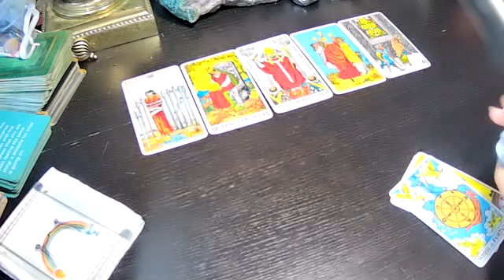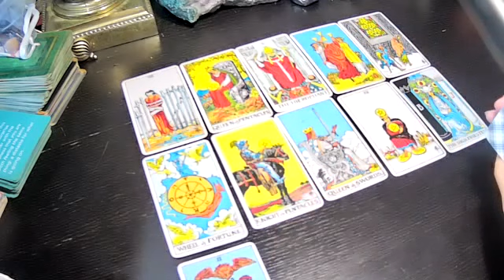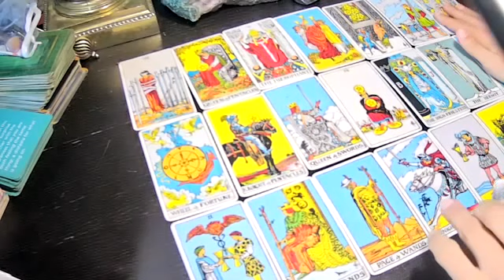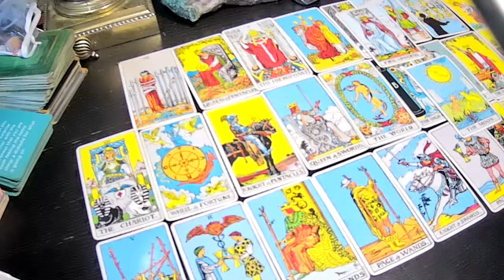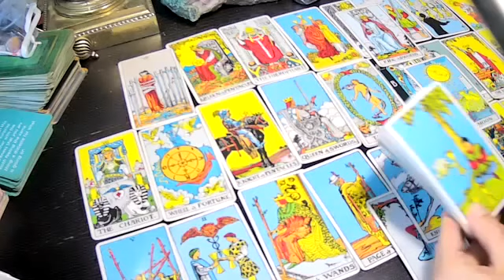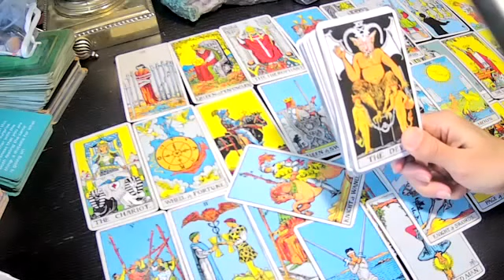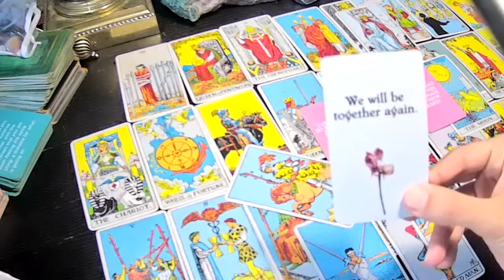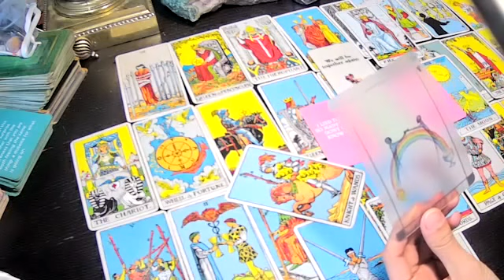🔮 WHEN WILL THIS HAPPEN? THEY LET YOU DOWN, THEY LET THEMSELF DOWN AND THAT'S HARD TO HANDLE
💥 MY RED-ROPE FOR MANIFESTATION + 5 CARDS-ON MY WEBSITE UNDER RECORDED READINGS $20.22USD **THANK YOU

💸 sending Tips & Gifts - Even the smallest amount is extremely appreciated! Thank you so much to those of you who have ever gifted me anything. Your generosity means a lot and has really touched me.

MUSIC= Highermind-royaltyfreemusic with a commercial use license

THIS READING IS NOT TO BE USED TO MAKE SERIOUS DECISIONS PLEASE PRACTICE COMMON SENSE AND ALWAYS TRUST YOUR GUT.